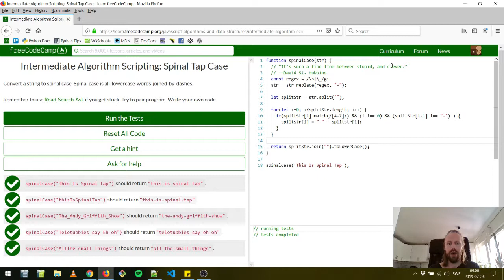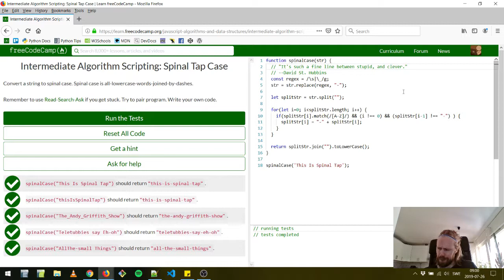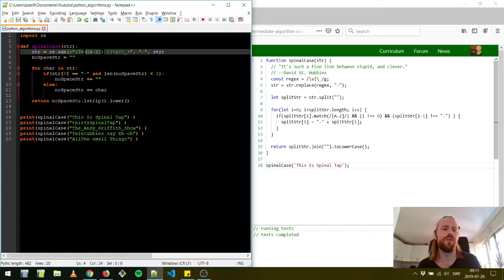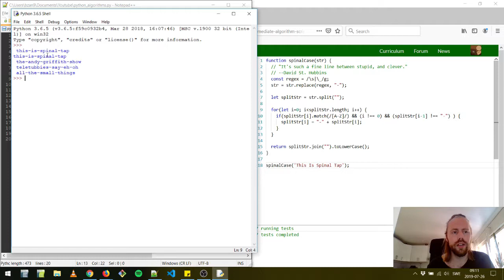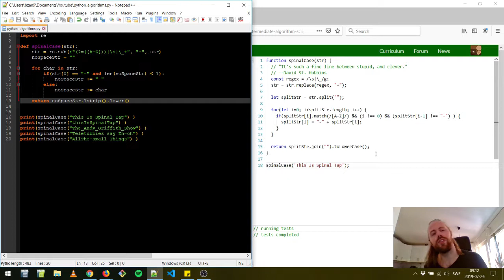Spinal Tap Case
I den här videon tittar vi på utmaningen "Spinal Tap Case" på FreeCodeCamp. Jag visar först hur man kan lösa den i JavaScript, som är det som utmaningen går ut på, men sedan också i Python, som i det här fallet är lite krångligare. Vi ser hur två olika programmeringsspråk skiljer sig åt, men ändå kan användas för att lösa samma utmaning.